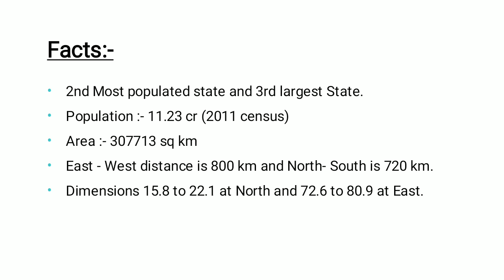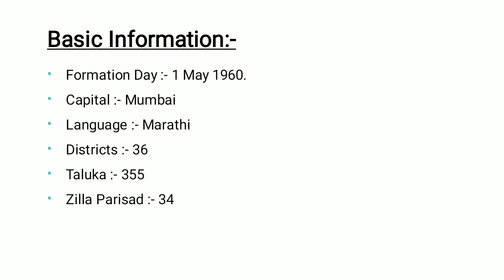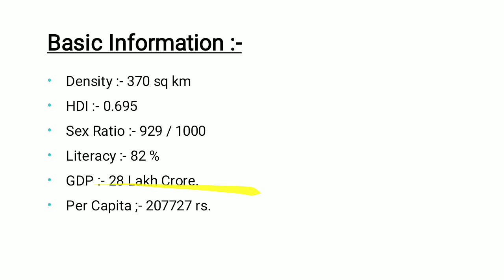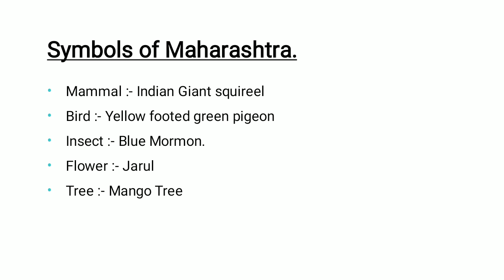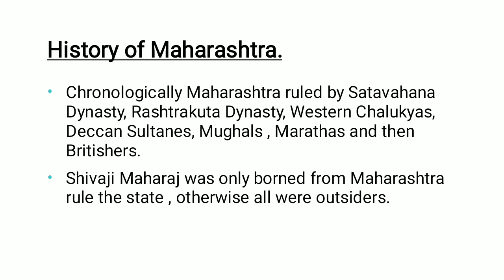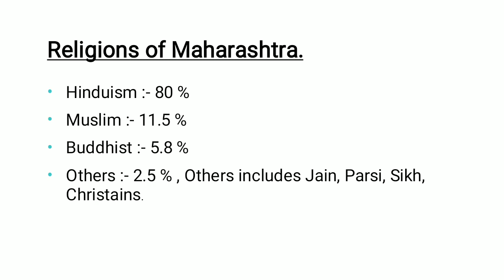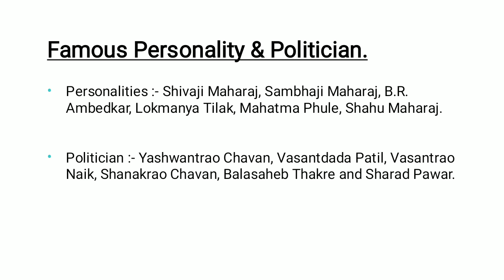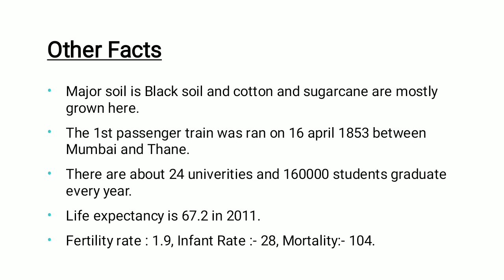Maharashtra-GDP, Population, Language, Polity, Sex-Ratio, Literacy, History Geography of Maharashtra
We had started the series of Economics on topic five-year plans in India. Here all plans are explained in simple language which includes Facts, Objectives, achievements, and Statistics of Every Plan in PPT form. So Plzz watch our series five-year plans in Hindi.